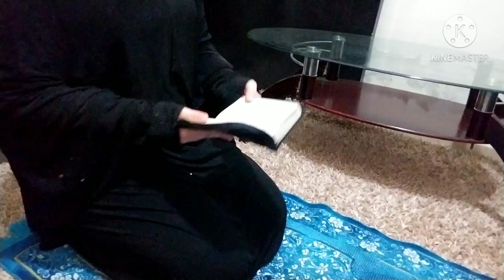فيديو غادي يغير حياتك من اليوم غادي تولي تفيقي وتقولي وداعا للعجز وتولي كلك نشاط وطاقة ايجابية